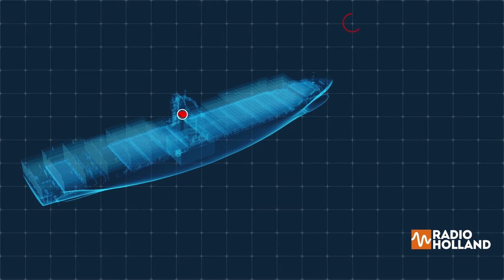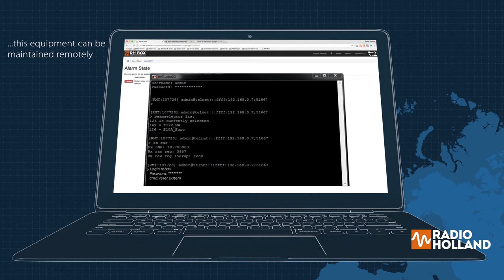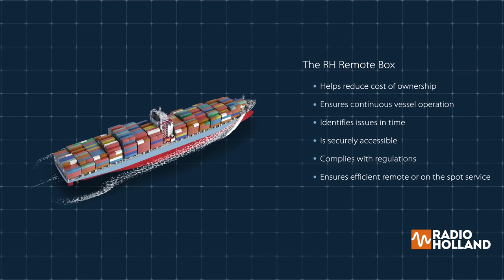Remote Monitoring: The Radio Holland way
Radio Holland has launched the RH Remote Box, an innovative software platform that facilitates 24/7 remote support across the globe, even when the ship’s main internet provider is offline. The RH remote box actively monitors and collects data from different types of devices on board and is designed to be user-friendly and compact.